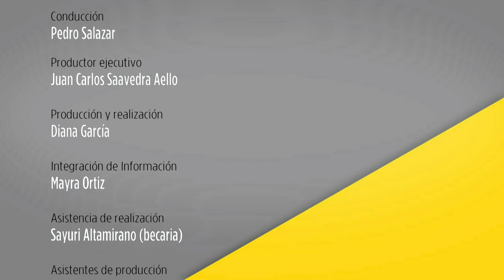OBSERVATORIO COTIDIANO CON PEDRO SALAZAR. "CRISIS EN NICARAGUA"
En el Observatorio de hoy, Pedro Salazar, en compañía de Rubén Ruiz Guerra, investigador del Centro de Investigaciones en América Latina y el Caribe y Ximena Antillón, investigadora de FUNDAR, Centro de Análisis e Investigación, analizan la situación actual de Nicaragua donde las olas de protesta van en aumento después de que el pasado 18 de abril fuera publicada la reforma al Sistema de Pensiones que administra el Instituto Nicaragüense de Seguridad Social (INSS), en la cual se aumenta del 19% al 21% el aporte patronal al régimen de seguridad integral, dejando así en descontento a la población de este país.